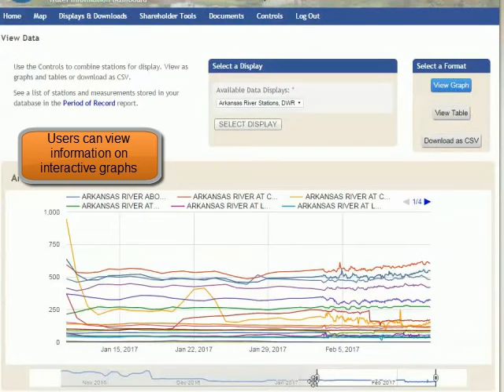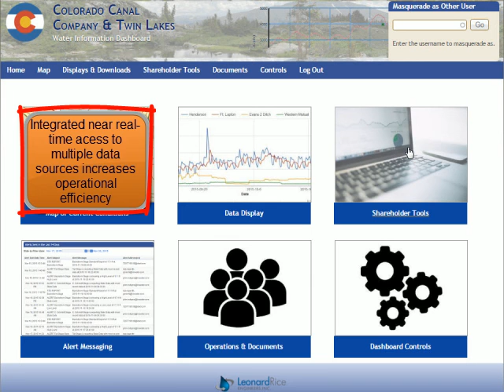Colorado Canal Water Information Dashboard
The Colorado Canal Water Information Dashboard serves as a single location for water information management-- pulling together data sources, maps and accounting operations into a customized and secure website.
The Dashboard enables users to view, investigate and download both DWR and local SCADA station data as well as to set up customized text and email alerts and alarms. Shareholders can view their accounting information as well as calculate the impacts of modifying run days or number of shares, and select various “colors of water”.
Benefits include:
-Near real-time access to information that increases operational efficiency
-Role-based data entry and access that provide streamlined information that is relevant to each user
Interactive shareholder water delivery calculator that allows users to independently investigate the impact of changes
-Flexible controls that provide site administrators with the ability to customize graphs, alerts, notifications and user management